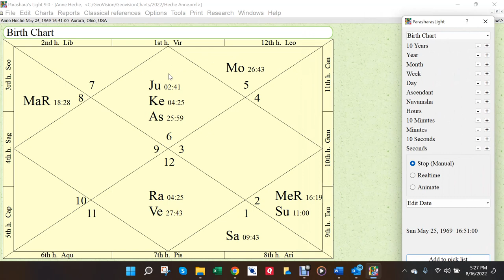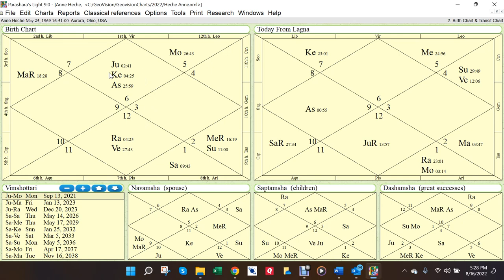Anne Heche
Vedic Astrology Horoscope Reading for Anne Heche